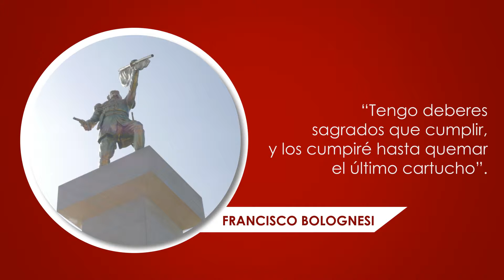Día de la Bandera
Este 7 de juenio conmemoremos juntos el Día de la Bandera y rindamos honores a nuestro héroes nacionales que dejaron la vida en la Batalla de Arica.